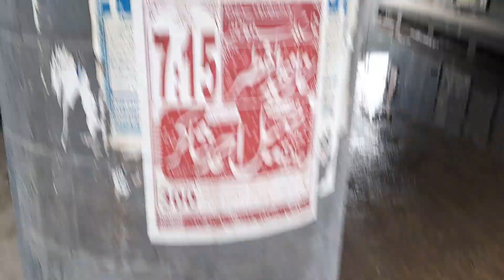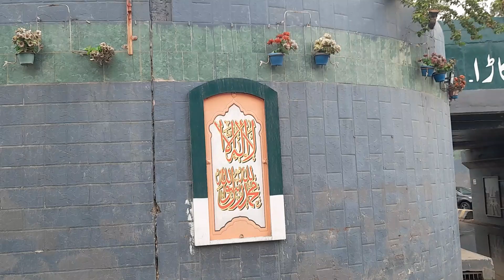Okara Under Pass kay intizam